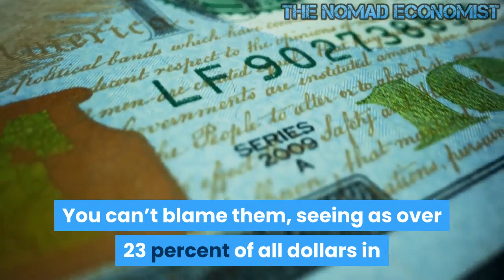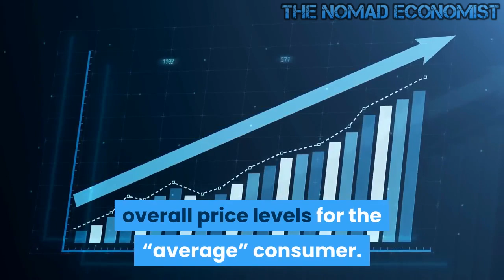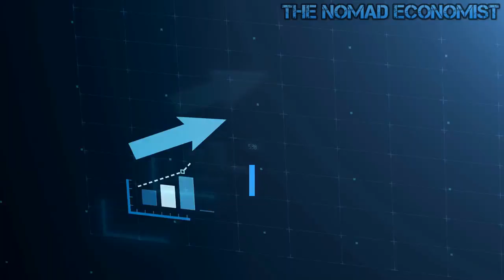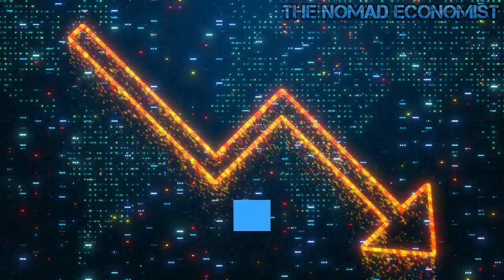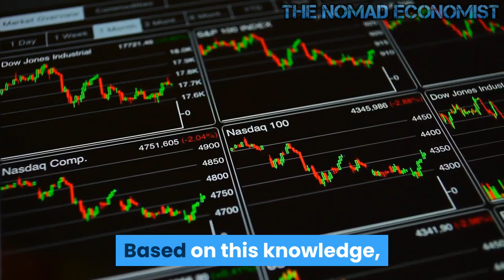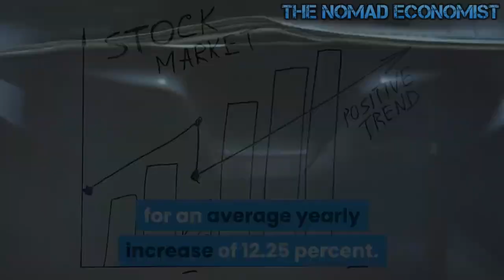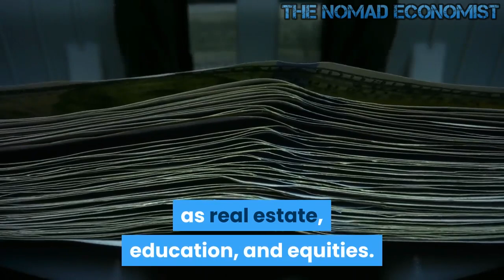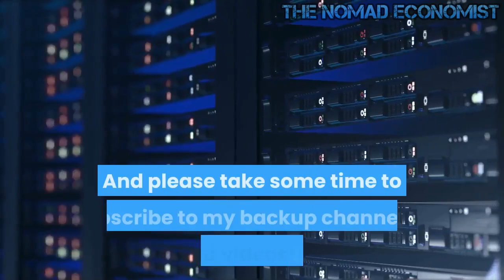Two Percent Inflation Is a Lot Worse Than You Think